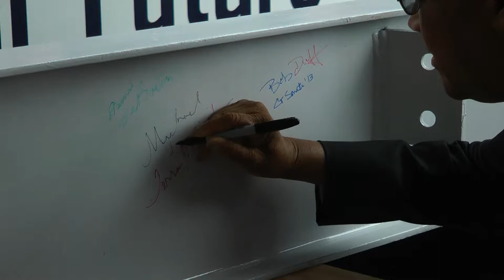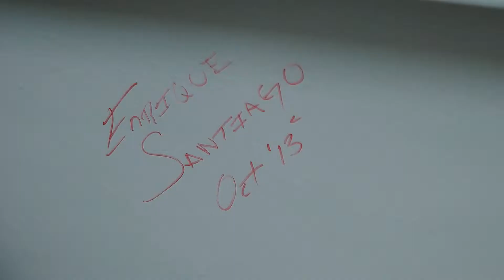Donors Take Part In Norwalk Hospital's Expansion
Local officials joined donors who have left their mark on Norwalk Hospital's new ambulatory pavilion expansion project outside the hospital's main entrance on Tuesday to sign the last remaining beam to be built inside the building. The beam will be used to support the new pavilion entrance.
As the largest expansion project in Norwalk Hospital's 120-year history, the new Anne P. and Harold W. McGraw, Jr. Center will include a new and expanded Emergency Department, a new Cancer Center, a state-of-the-art Center for Digestive Diseases and updated facilities for Ambulatory Surgery.
"Here we are with a project that is on budget, on time, well financed and well funded by our donors," said Norwalk Hospital President  CEO Dan DeBarba.
The project entails 95,000 square feet of new construction and 35,000 square feet of renovations to the existing campus.
"Many people from Norwalk work here," said DeBarba. "We take care of the community members, we're and economic engine for this community."
Norwalk Hospital has recently formed a partnership with Danbury Hospital and New Milford hospital to expand its services. The emergency department is scheduled to open in 2014 and the rest of the building in 2015.